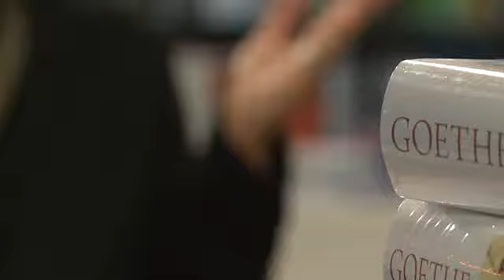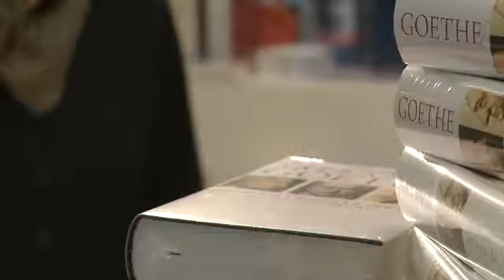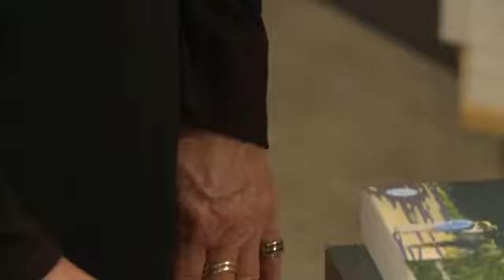Hörgeräte Trägerin berichtet über Widex Dream Hörgeräte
Extreme, seelische Anspannung kann schwerhörig machen – wie der Hörsturz der Buchhändlerin Sabine Braun belegt. Dank Sofort-Versorgung per neuestem 15-Frequenzband-Klangsystem Widex Dream überwand die 56-jährige Stuttgarterin den Ausfall ihres linken Ohrs

„Mein neues, unsichtbares Hörgerät liebe ich fast so sehr wie meine Bücher“